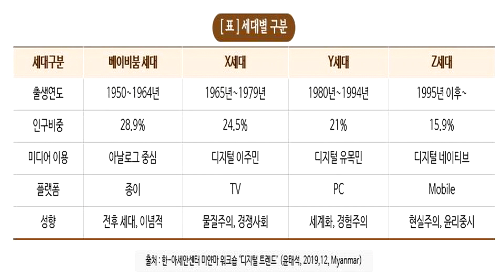4월 20일-새로운 '여행결정권자'를 주목하라